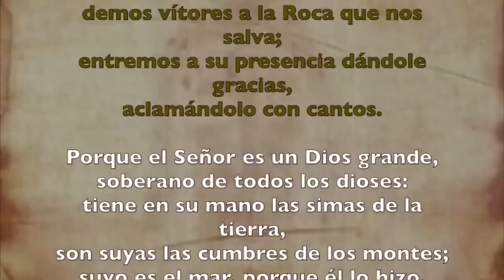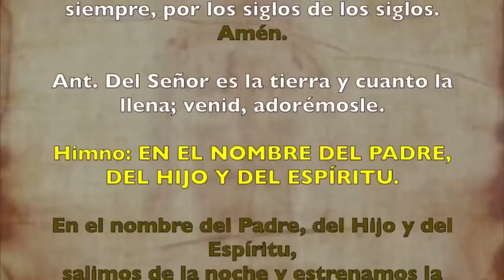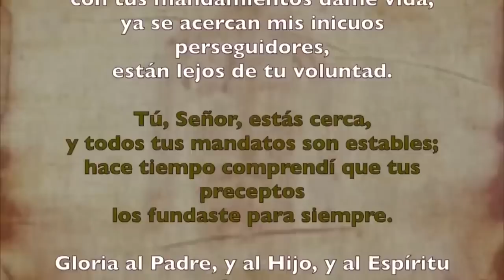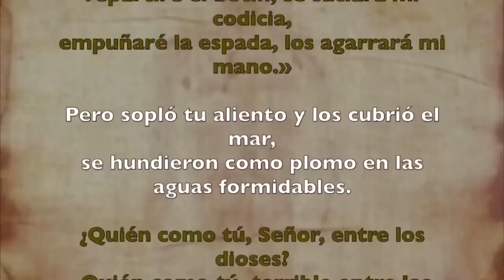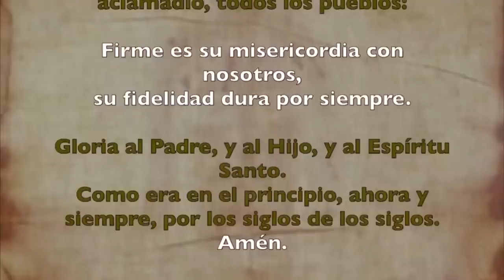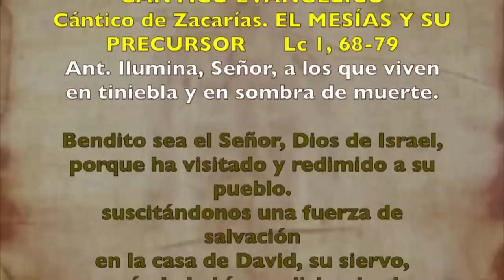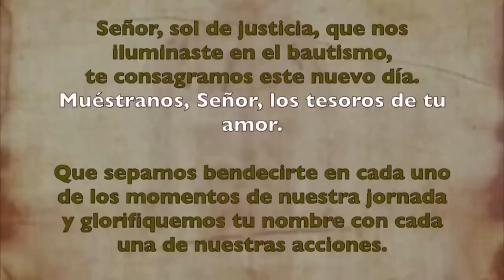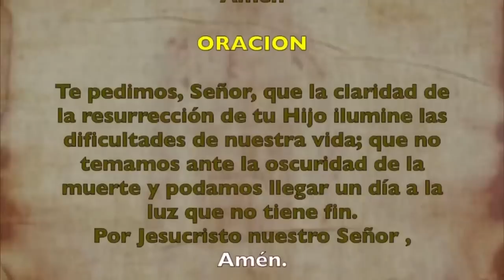Oración de la mañana (Laudes), SÁBADO 10 DE JUNIO 2023 | IX semana Tiempo Ordinario | Cathopray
Oración de la mañana (Laudes), SÁBADO10 DE JUNIO 2023 | IX semana Tiempo Ordinario | Cathopray